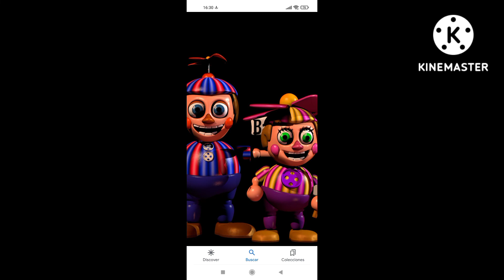Fnaf para los que les gusten Balloon boy x Dee Dee